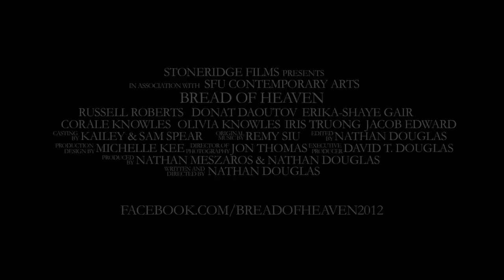Bread of Heaven (2012) Trailer 1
Trailer for BREAD OF HEAVEN, a short film by Nathan Douglas. Set in a post-apocalyptic North America, this is the story of Daniel, a young survivor, and Abbot, an elderly priest, as they lead a band of orphans in search of food and shelter. Sick, hungry, and out of supplies, they take refuge in an abandoned church -- and face a horrifying choice.